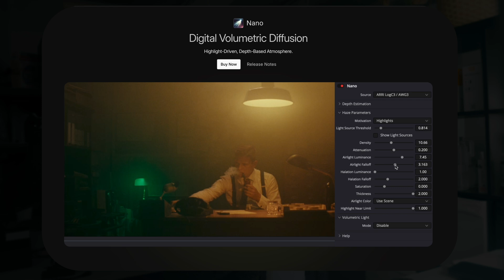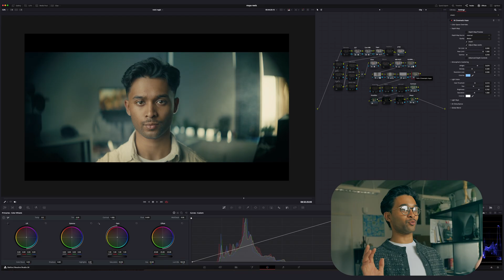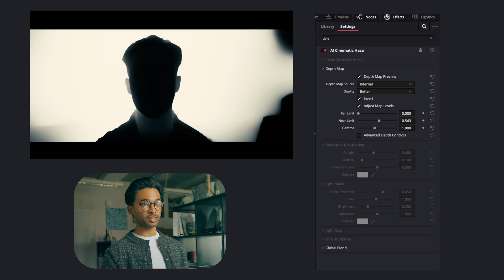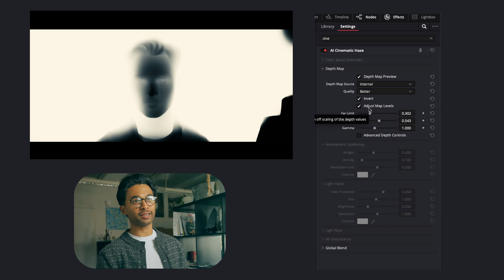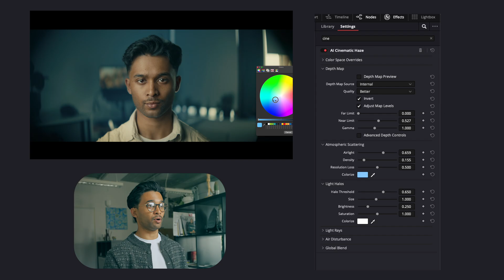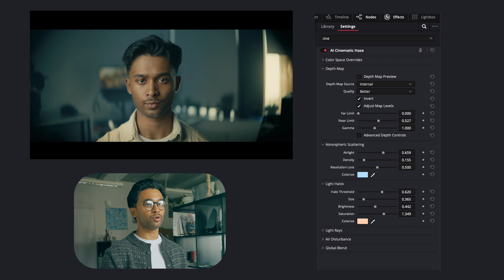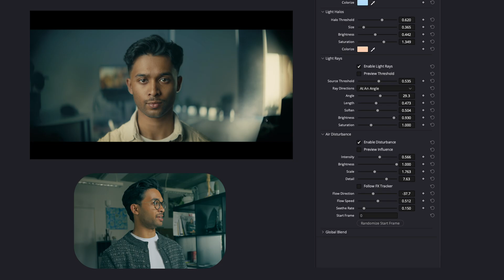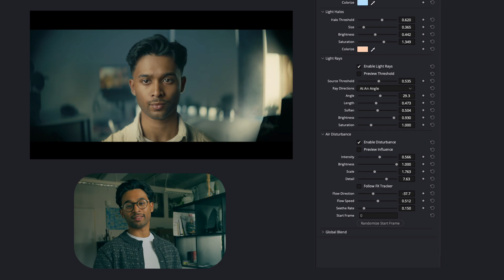Davinci Resolve 20.2 - The NEW Cinematic Haze Update!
Blackmagic recently released DaVinci Resolve 20.2 with on our favourite new updates - Cinematic Haze Fx. In this tutorial we go over this 20.2 Cinematic Haze and how to get the best results with it.

👉🏼   Our Gear:
Main Camera
New camera
All-Rounder Lens
Matte Box
Small HDMI cable
Portable light